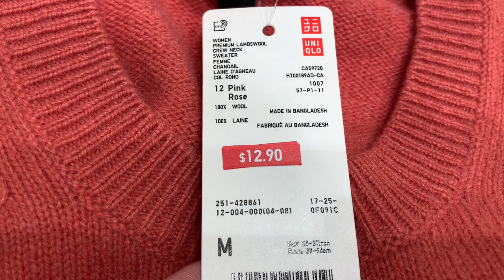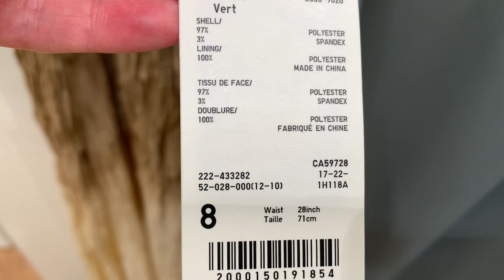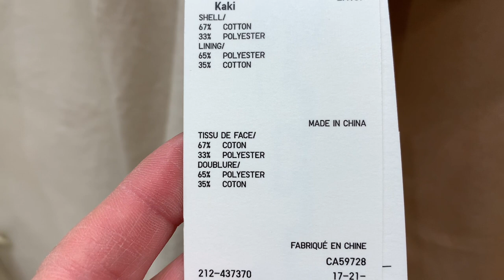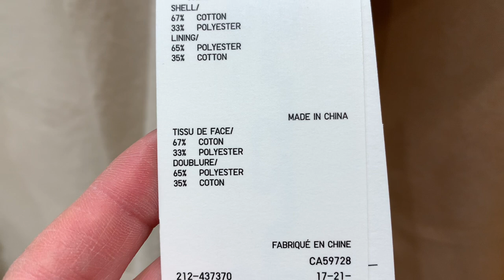UNIQLO ШОПИНГ ВЛОГ из Примерочной! Все последние ТРЕНДЫ ВЕСНЫ и ЛЕТА | Примерки и Аутфиты | Юникло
Продолжение шопинг влога из Uniqlo! Сегодня Примерки и составление аутфитов! Главные тренды и новинки сезона весны лето